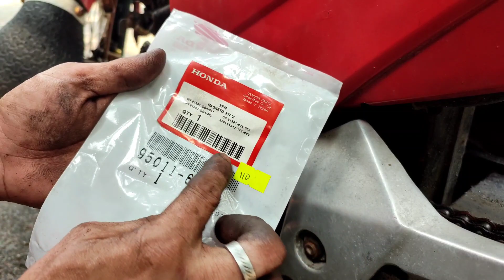Paano magpalit ng oil seal ng motor